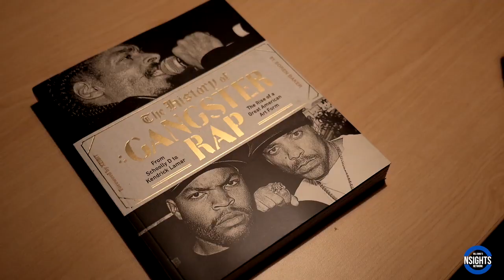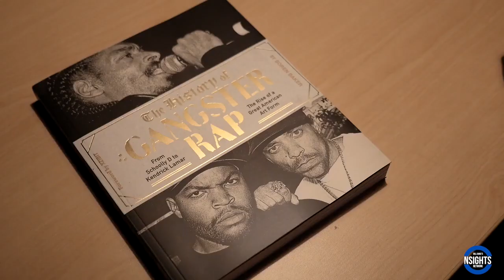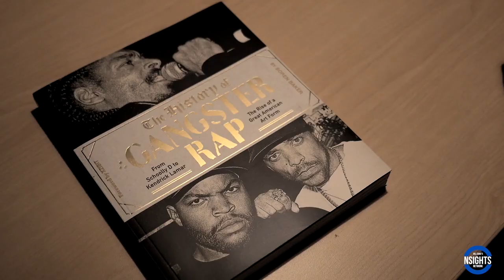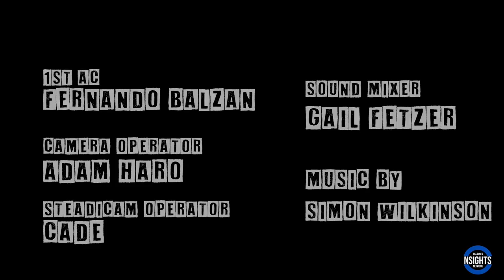Kid: There Wouldn’t Be Kid ’N Play Without Salt-N-Pepa | UNIQUE ACCESS WITH SOREN BAKER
Watch as Kid stops by UniqueAccessEnt to tell SorenBaker that there wouldn't be KidNPlay without Salt-N-Pepa. He also says that Salt-N-Pepa are the first ladies of hip-hop.

Shot & Edited by Ahmed Sabir-Calloway